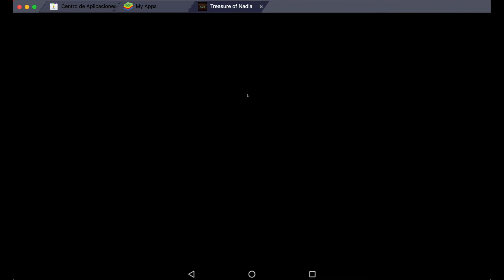TREASURE of NADIA 5 llave MRI 🗝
Parte 5 del juego Treasure Of nadia. Te explico como obtener la llave del mri y el iman para el scaner de diana.